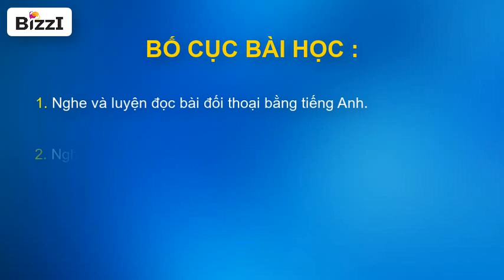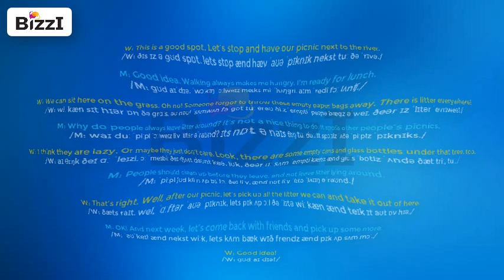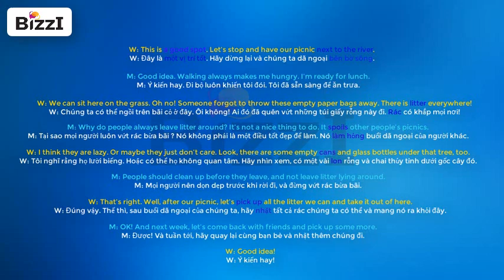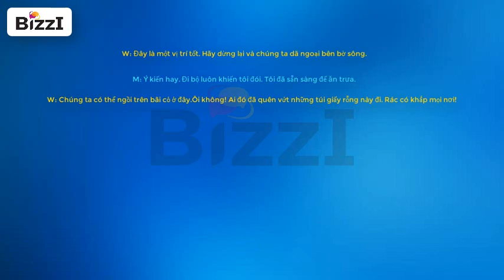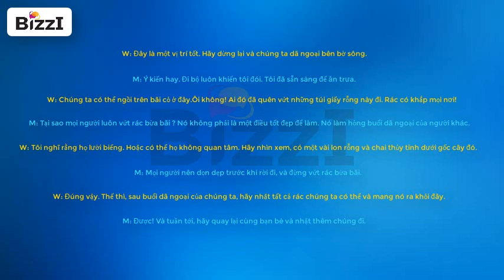Listening practice through dictation 1 | Bài 1 | A Picnic By The River